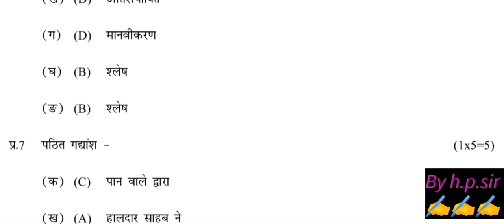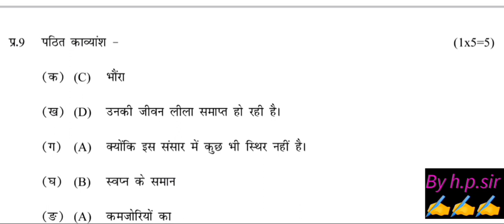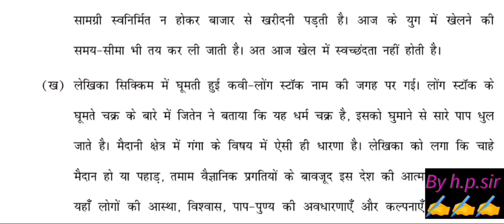class 10 hindi paper answer key morning shift /mid term exam 2023-24 / hindi paper solution class 10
class 10 hindi mid term question paper 2023-24 / morning shift class 10 hindi paper solution 3/10/23
class 10 hindi mid term question paper 2023-24 / morning shift class 10 hindi midterm paper solution
class 10 hindi mid term question paper 2023-24 morning shift/Hindi mid term paper  solution class 10
class 10th hindi mid term question paper 2023 /Hindi mid term paper 2023-24 solution/answer class 10
class 10 Hindi mid term question paper 2023 24 morning shift, class 10 Hindi mid term question paper 03/10/23
class 10th hindi mid term question paper 2023 || Hindi mid term paper solution/ answer class 10
पेपर पहले देख लो 🔥class 10 hindi midterm question paper 2023 solution/ hindi important questions
class 10th hindi paper morning shift || mid term exam 2023-24||class 10th Hindi paper solution
class 10th hindi paper answer key morning shift || mid term exam 2023-24 ||class 10th hindi paper solution
class 10th hindi questions paper morning shift || mid term exam 2023-24 ||class 10th hindi paper solution
class 10th Hindi official answer key mid term exam 2023-24 ll hindi answer key/ class 10 hindi paper
class 10th hindi paper answer key morning shift||mid term exam 2023-24|| Hindi paper solution class 10
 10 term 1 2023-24